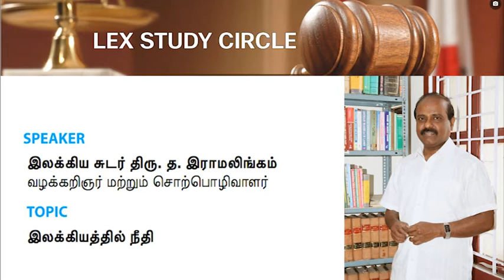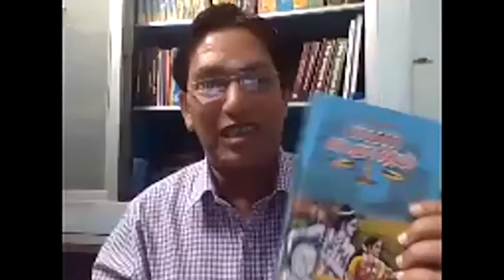இலக்கியத்தில் நீதி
த. இராமலிங்கம்